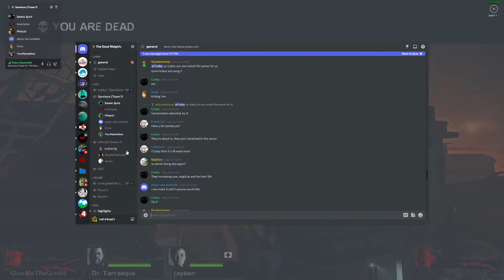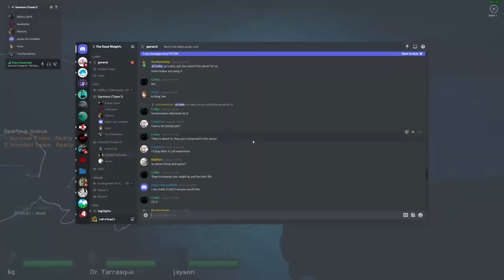Tour of Terror VS - Streamed on September 15th, 2021 - L4D2 Spirit VOD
Game: Left 4 Dead 2
Map: Tour of Terror
Mode: Versus
Point of View: Spirit

TIMESTAMPS:
0:00 First Chapter
9:45 Second Chapter
24:49 Third Chapter
39:18 Fourth Chapter
55:38 Fifth & Final Chapter